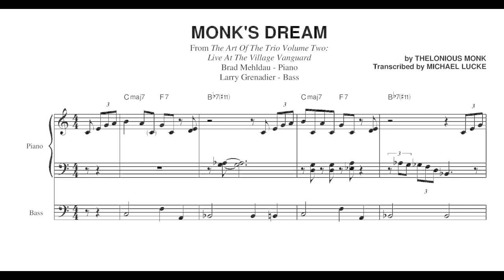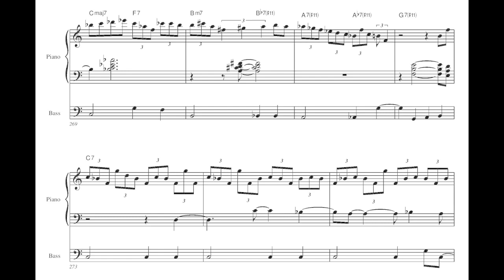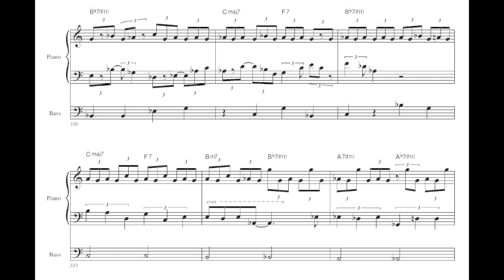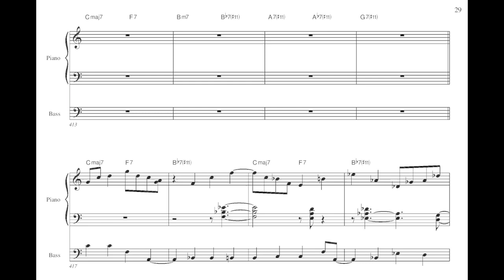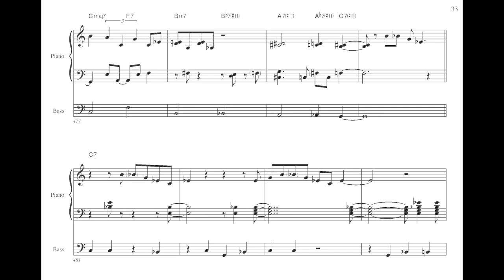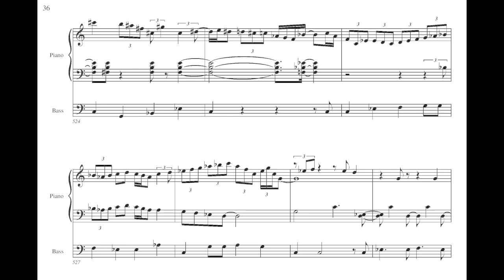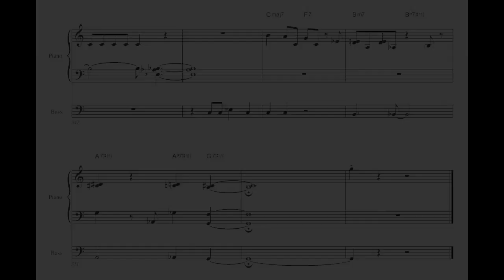Brad Mehldau - Monk's Dream - Transcription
Monk's Dream from Art of the Trio, Vol. 2